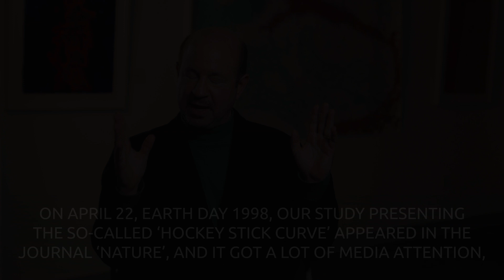The Hockey Stick Graph - 2019 Tyler Prize Laureate Michael E. Mann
2019 Tyler Prize Laureate Michael E. Mann discusses the Hockey Stick Graph.

"So, on April 22nd, Earth Day 1998, our study presenting the so called Hockey Stick Curve appeared in the journal Nature, and it got a lot of media attention, because of the key take home conclusion.

This graph that we produced, this so called Hockey Stick Curve, which was based on using information from what we call proxy data, like tree rings and corals and ice cores, allowed us to go farther back in time, and we can go with the short, modern, historical climate record.

And when we use those data to reconstruct how temperature trends, the temperatures that varied over the past six centuries, what it showed was that the recent warming was unprecedented as far back as we can go. And it had implications, of course, for the fact that there is something very unusual about the warming that we're seeing."